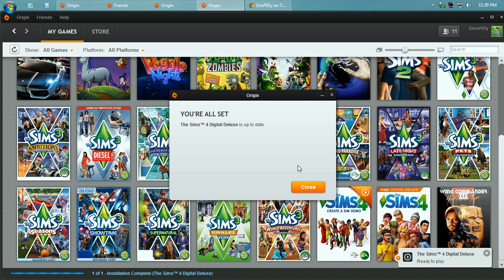Origin : The Sims 4 Game Update Issue (SOLVED!)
[UPDATE]
I've figured out to fix this issue.

I've updated The Sims 4 this morning (UTC+7) but I can't still play the game. It keeps asking me for updating the game. I've tried to reinstall it too, but I got nothing. It still asking me for updating the game.
If you experience this issue and know how to fix it, share with us.